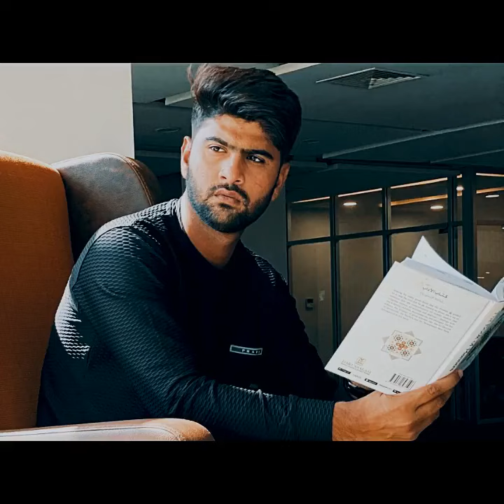NO LOVE _ft Sher mein dehat *SIBTAIN*